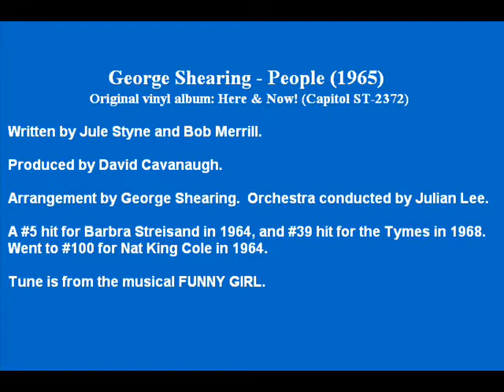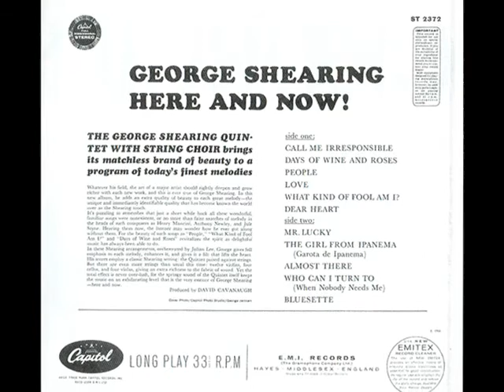George Shearing - People (1965)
Original vinyl album: Here & Now! (Capitol ST-2372)